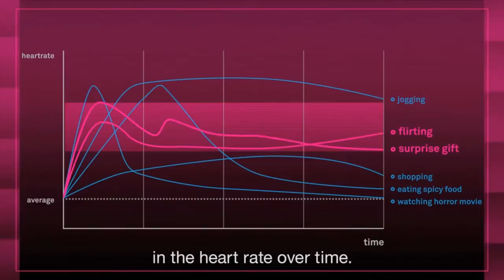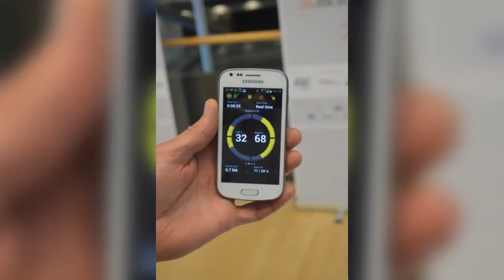HotSpot Episode 48: High-Tech Bra Tracks True Love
This week on WDD's HotSpot"

--- Electronic Beer-Tasting Tongue

Researchers at the Autonomous University of Barcelona have managed to distinguish between different varieties of beer using an electronic tongue, with an accuracy of 82 percent.

The concept of the electronic tongue involves an array of sensors formed from 21 ion-selective electrodes.

The study concludes that these tools could one day give robots a sense of taste, and even supplant panels of tasters in the food industry to improve the quality and reliability of products for consumption.

--- True Love Tracker

Japanese lingerie maker, Ravijour, is celebrating their tenth anniversary with the launch of their new high-tech bra, True Love Tester.

Featuring embedded sensors and a high-tech clasp, the True Love Tester bra connects to a smartphone app via Bluetooth, and only snaps open when it senses that the women is in love.

According to the designers, the sensors monitor the woman's heart rate and the app analyzes the received data to figure out whether the woman is in the grip of true love.

--- Smart Shorts

For all you Cross Fit and health buffs out there, Finnish company Myontec has developed a pair of shorts that lets you know how you're working your muscles.

Mbody system consists of a sensor-equipped pair of MShorts, an MCell module that plugs into those shorts, and an app that displays the processed data on your mobile device.

Mbody provides detailed information on muscle performance in real time and in any training environment. Knowing your muscles redirects training towards achieving personal best; it improves your techniques, muscular balance and efficiency, and you have better control on your training intensity.

--- Bionic Contact Lens

Researchers from the Bar-Ilan University have developed a bionic contact lens to help the blind see.

Fitted and worn like a regular contact lens, this new invention is manufactured with electrodes that receive signals from a camera.  When a user looks or points the camera at an object, the camera translates the image to a type of electronic
Braille, and the contact lens "excites" the retina with tactile sensations.

While still in early development, these lens hold significant potential as an aid for the visually impaired.